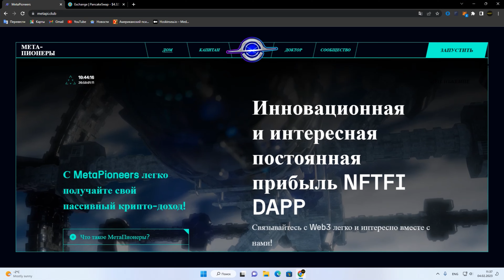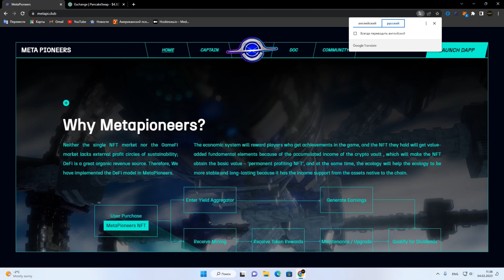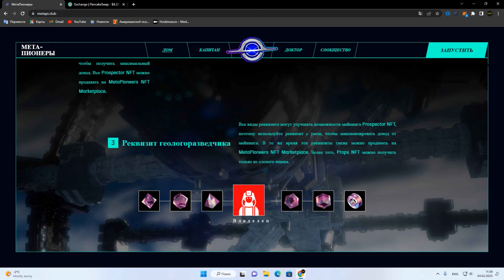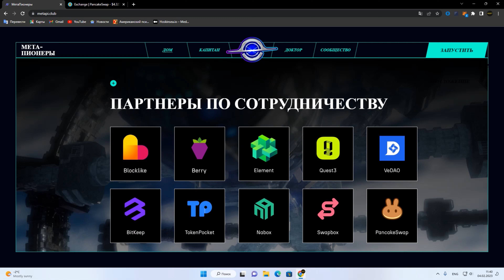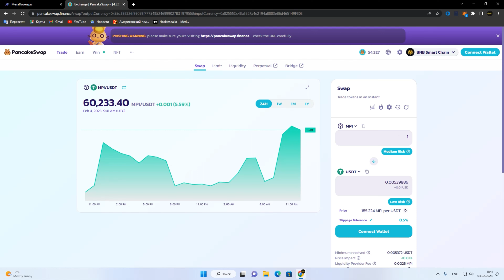MetaPioneers ОБЗОР NFT ПРОЕКТА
📌 MetaPioneers - это уникальный NFT проект